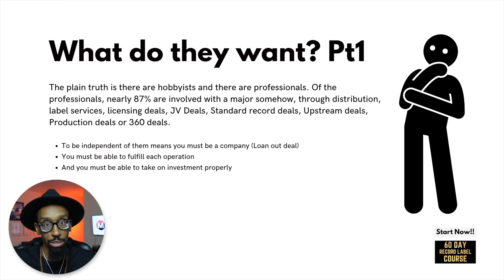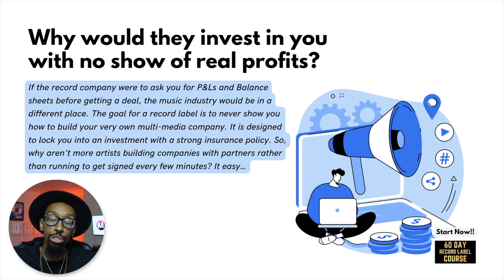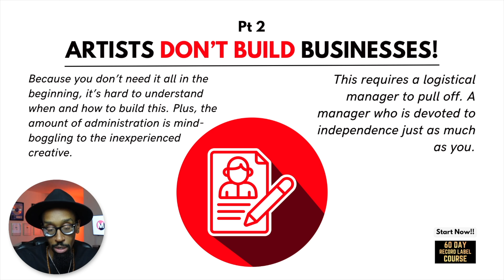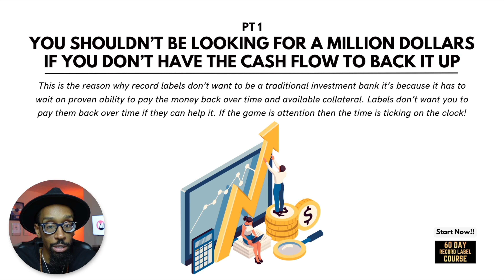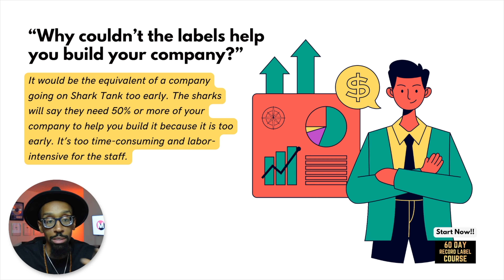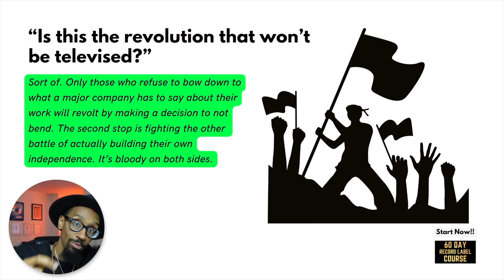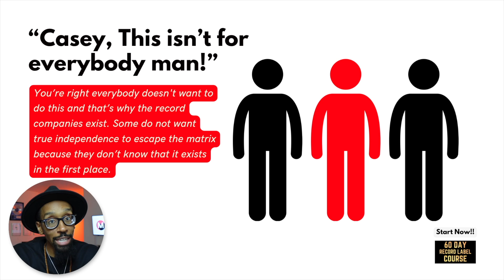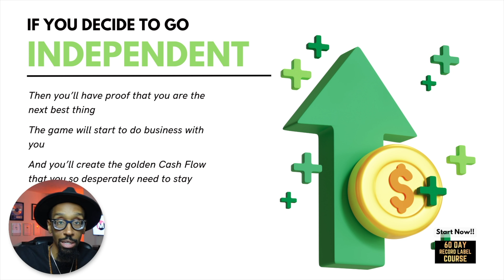The Real Reason 87% of Music Artists Never Become Independent!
Explore the real reasons why a staggering 87% of music artists choose not to be independent in this insightful video. We dive into the intricacies of the music industry, examining the roles of major labels, the implications of 360 deals, and the challenges artists face in establishing their own businesses. Understand the stark differences between investments from record labels and independent investors, the critical role of cash flow, and the significance of owning your intellectual property. This video is a must-watch for anyone interested in the behind-the-scenes dynamics of the music industry and the journey toward artistic autonomy.

00:00 - Intro
01:06 - The Ye Olde 360 Deal!
02:22 - Artists Don’t Build Businesses!
03:33 - Record Labels VS An Investor
05:12 - You shouldn’t be looking for a Million Dollars if you don’t have the Cash Flow to back it up
06:10 - “Why couldn’t the labels help you build your company?”
07:26 - “Is this the revolution that won’t be televised?”
08:07 - “Why would a company sign me for a product that doesn’t make money?”
08:59 - “Casey, this isn’t for everybody man!”
09:17 - If you’re in any of these positions…
10:51 - If you decide to Go Independent
11:03 - If you Seek the Label
11:54 - In Conclusion…
60 DAY RECORD LABEL COURSE

FREE STUFF
10 Major Steps to Increase Your Record Label's Profits

ALL COURSES
- 60 Day Record Label™ PRO Course
- 60 Day Record Label™ Essentials Course
- Music Producer Contract Course
- 360 Deal Contract Course

BOOKS & PRODUCTS
The 60-Day Record Label Executive Edition